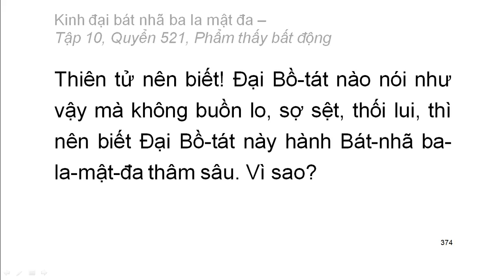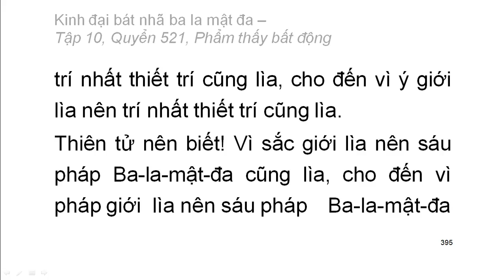600 quyển Kinh Đại Bát Nhã Ba La Mật Đa: Quyển .../600 (tiếp) (đọc lần 2) (rất hay)